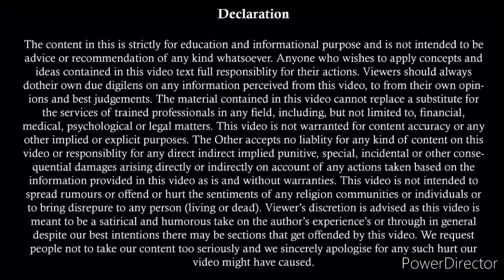Supreme Court Latest Judgement On 498A Anticipatory Bail |Any Session Court & HighCourt Can Do Bail